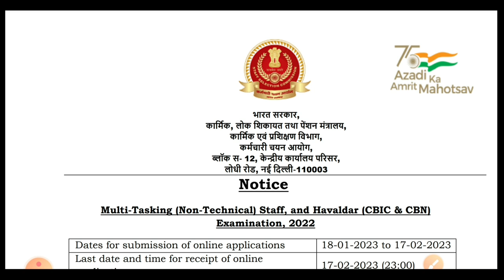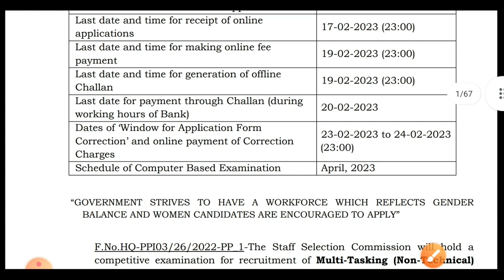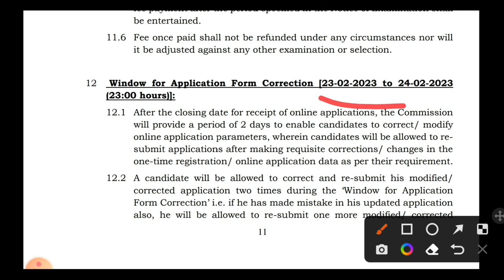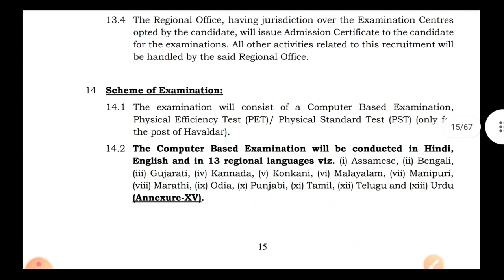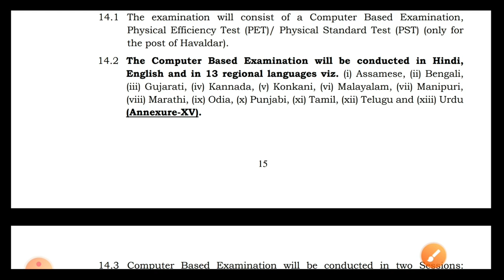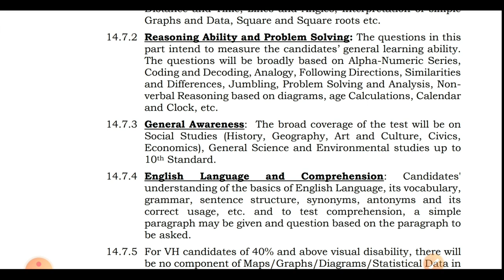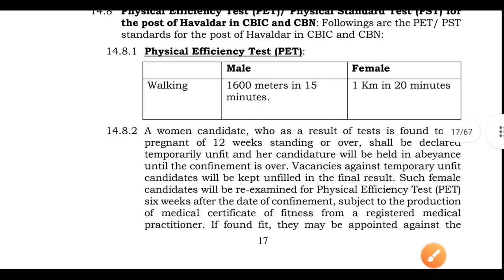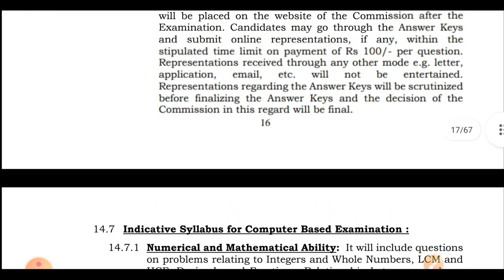SSC MTS आरो Havaldar नि साख्रि फैदों !! मेट्रिक (HSLC) PASS फोरनि साख्रि- गासै 11,406+ Vacancy दं